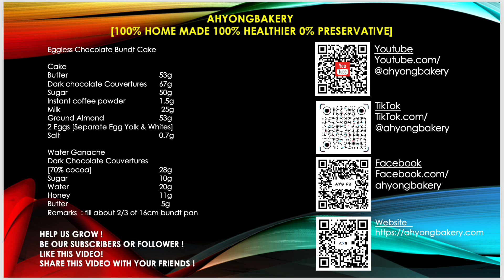Bake a Chocolate Bundt Cake without Flour ? Or Make a Chocolate Ganache without Cream ?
Let me show u how to bake a super moist Chocolate Bundt Cake without using Flour at all ! NO Flour and No Cream!

This video is about how to bake a bundt chocolate bundt cake with chocolate ganache topping. I am using a bundt pan in this video, you can also bake in normal cake ring or simply uses cupcakes bold if you want. It will work as well.

We will replace the usual flour with ground almond. For chocolate ganache, I will make another version of ganache which does not uses any cream.

In my video, the baking time takes a longer time bcos I add a lot of wet ingredients and also because ground almond are wetter as well.

In all my recipe, I have tried to reduce the amount of sugar and salt to keep the product healthier

Recipe
Cake
Butter —- 53g
Dark chocolate Couvertures —  67g
Sugar —— 50g
Instant coffee powder — 1.5g
Milk —— 25g
Ground Almond — 53g
2 Eggs [Separate Egg Yolk & Whites]
Salt — 0.7g

Chocolate Ganache
Dark Chocolate Couvertures [70% cocoa] — 28g
Sugar — 10g
Water — 20g
Honey  —- 11g
Butter — 5g

Almond Mix
1. Whisk Butter & Dark Choc in Bain-Marie. Remove from heat once butter and choc melted.
2. Dissolve Coffee powder with half tsp of water.
3. Add  20g Sugar, Coffee, Milk, Ground Almond & egg yolks to Dark choc Mixture in [1]
Meringue
4.Pour egg white & Salt in a bowl. Use hand mixer, high speed, beat until soft peak. 1 min.
5. Add sugar in batches and continue to mix until stiff peak. Around 3 mins.
6. Spoon 1/3 of almond mix to meringue. Then add the mixture to meringue and mix.
7. Cling wrap and set aside for 1 hour for the batter to rest.
8. Pour to bundt tray.
9. Bake at 160°c for 30-35 mins.

Chocolate Ganache
1. Cook honey and sugar over med heat. Cooke until mixture boiled.
2. Remove from heat and pour water.
3. Add vanilla essence
4. Pour mixture over chocolate.
5. Add butter . Whisk to mix well.

Assemble
6. Pipe the ganache over cake.

Store in air tight container In room temperature for up to 4 days

Another quality product from AHYONGBAKERY [100% Home Made][100% Healthier]

Subscribes and comment ‘Im new subscribers’ I will response to your message !